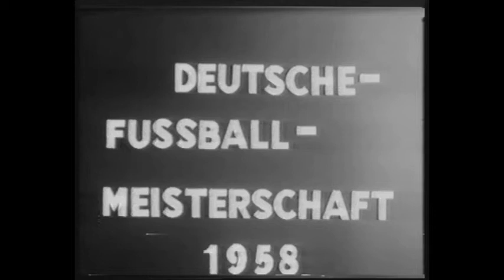18.05.1958 Germany Championship Final Schalke 04 - Hamburger 3-0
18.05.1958 Germany Championship Final Schalke 04 - Hamburger 3-0